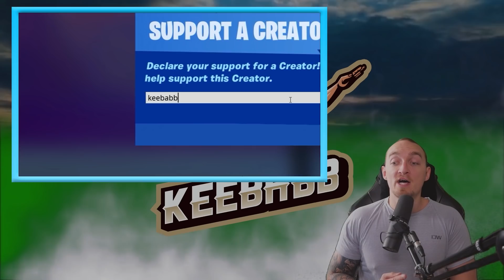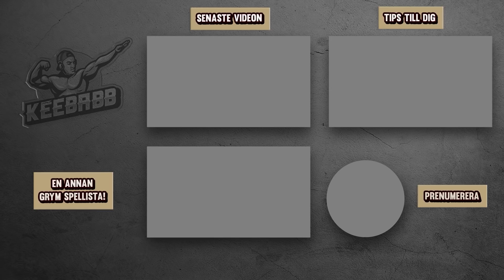BOSS SKIN HAR KOMMIT TILL FORTNITE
I dagens video testar jag det nya skinnet Cube assasin som även är en boss. Det är såklart Fortnite på svenska!